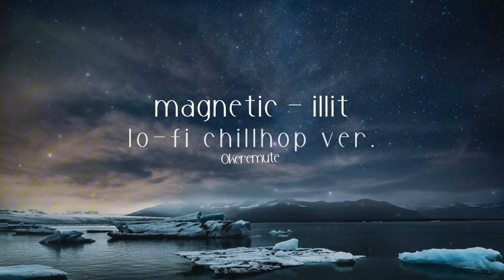magnetic - illit (아일릿) lofi chillhop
🎧headphones recommended

-requested!
a whole month or so late but better late than never i guess, to compensate I’ve been working on bubble gum by newjeans and i'm ready to post it soon.